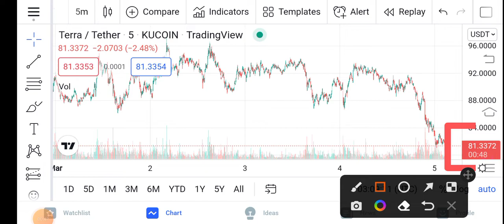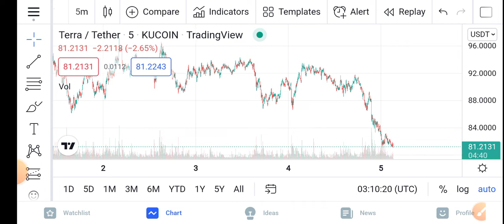Terra +4000% Today Pump || Terra Luna Price Prediction Updates! Terra Today Update